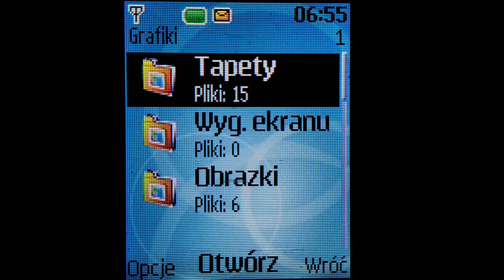Nokia 2760 - Wallpapers